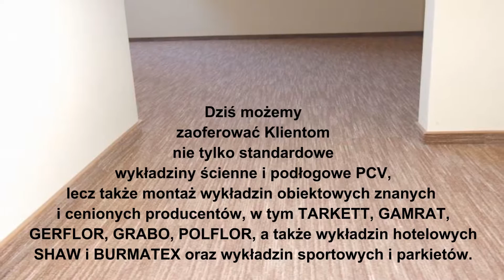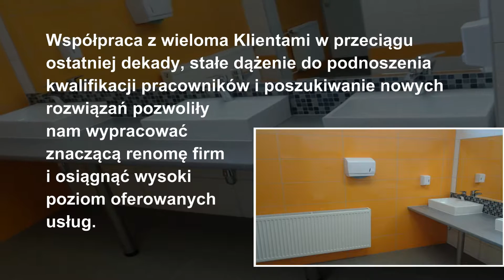EWANDER-2 wykładziny PCV, sprzedaż wykładzin Starogard Gdański, Gdańsk, posadzki pomorskie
EWANDER-2 – wykładziny

Przedsiębiorstwo EWANDER-2 zajmuje się montażem specjalistycznych posadzek z podłogowych wykładzin obiektowych, w tym również sportowych. Firma rozpoczęła swoją działalność w 2003 roku, możemy więc pochwalić się bogatym doświadczeniem w branży.
Wieloletnie doświadczenie i fachowa kadra pracowników pozwala nam bez trudu spełniać oczekiwania nawet najbardziej wymagających Klientów. Do każdego z powierzonych nam zleceń podchodzimy indywidualnie, przykładając się do wykonania najdrobniejszych detali, przy czym zawsze wywiązujemy się z naszych prac w założonych terminach.
Klienci korzystający z usług naszego sklepu z wykładzinami mogą liczyć na profesjonalne wykonanie:
– TARKETT
– FATRA
– DLW ARMSTRONG
– GERFLOR
– POLFLOR
– GAMRAT
2. Sportowych posadzek punktowo lub powierzchniowo elastycznych oraz posadzek sportowych na sprężystej konstrukcji drewnianej:
– GAMRAT SPORT
– LINDOSPORT
– LINODUR
3. Dywanowych wykładzin obiektowych (m. in. wykładziny dla dzieci, wykładziny w płytkach):
– PARAGON
– HEUGA
– BURMATEX
– FLOTEX
– TARKETT SOMMER
– BALTA
4. Termozgrzewalnych okładzin ściennych PCV:
– POLFLOR
– GAMRAT
– TARKETT
– FATRA
BIURO EWANDER-2
ul. Rynek 24
83-200 Starogard Gdański